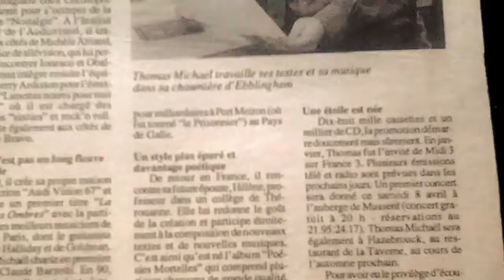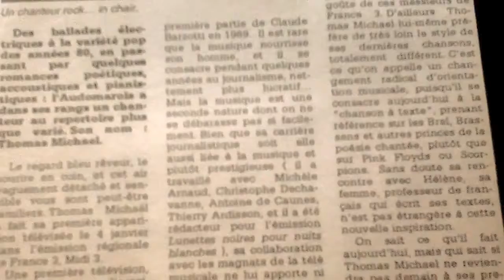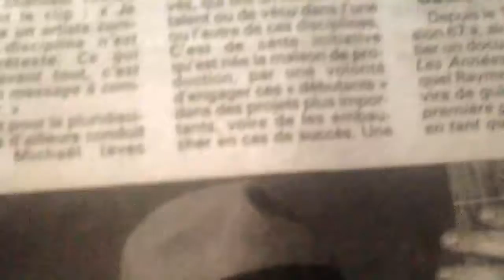THOMAS MICHAEL DE JENSAC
AUTEUR COMPOSITEUR  INTERPRETE      COPYRIGHT SABAM  BRUXELLES    RUE D'ARLON